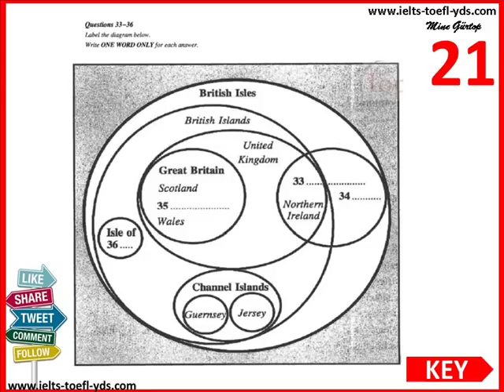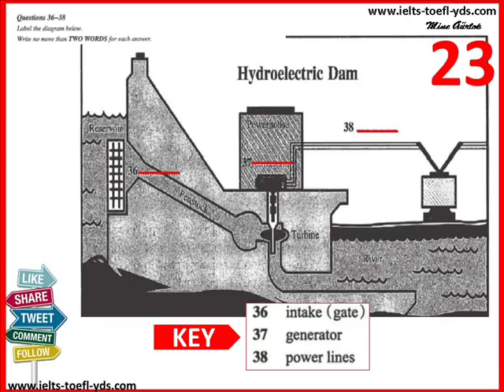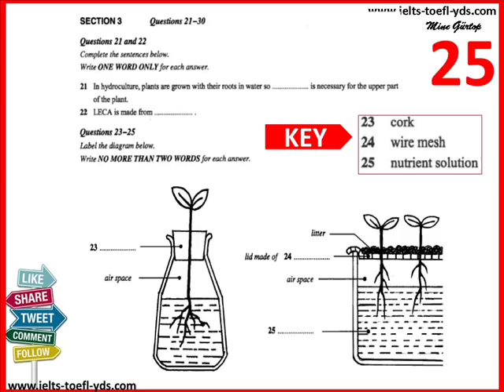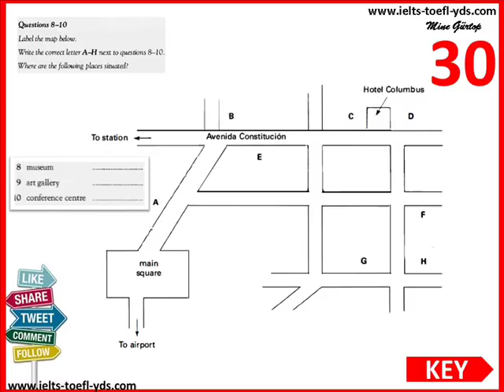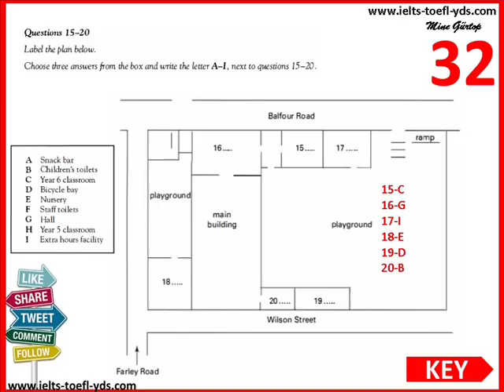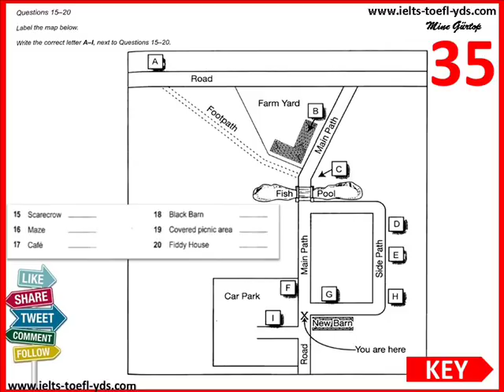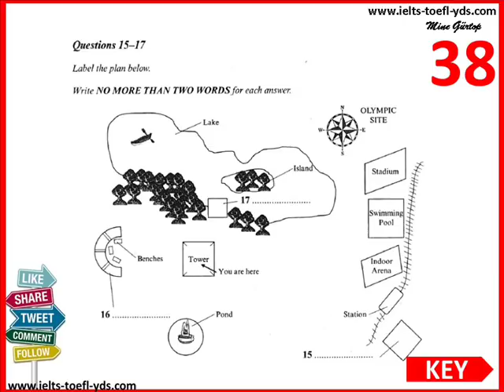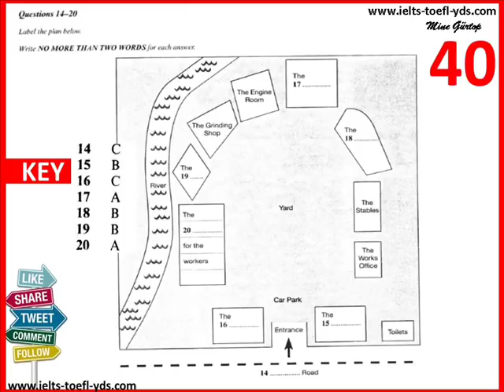HUGE COLLECTION OF IELTS MAPS FLOW CHARTS DIAGRAMS 21- 40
💖SPEAKING TOPIC CARD: Describe something you would like to do if you were given a day off.
You should say:
- where you will do it
- what you will need to do it
and explain why you will need day off to do it.